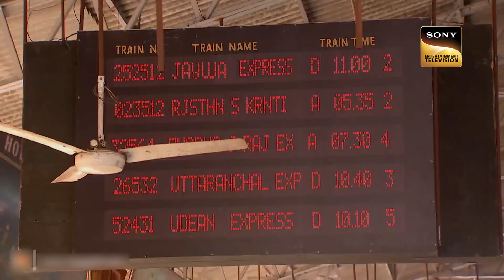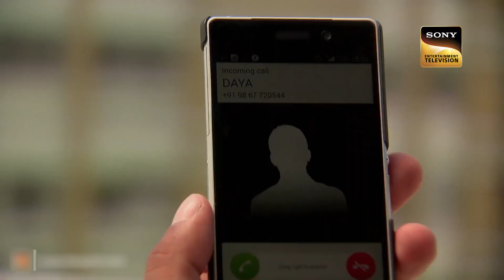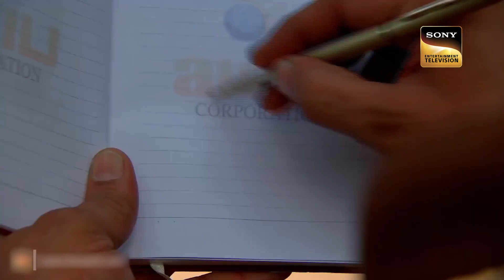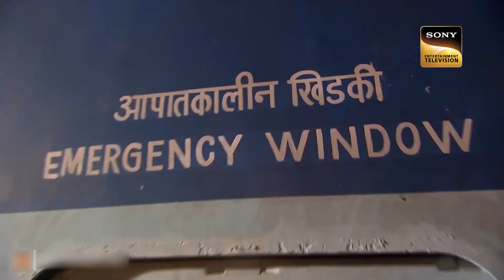An Unseen Version Of Abhijeet! | CID | Amazing Abhijeet | सीआईडी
A young and beautiful woman was traveling by bus but while standing in bus, she felt disgusted and suspicious as they have been treated badly on the bus by two co-passengers, Abhijeet took a great entry in this scene, it was quite heroic but the thought he shared was for awareness and spread positivity, watch the full episode now.

Officer Abhijeet's Condition Is Serious | Amazing Abhijeet | सीआईडी